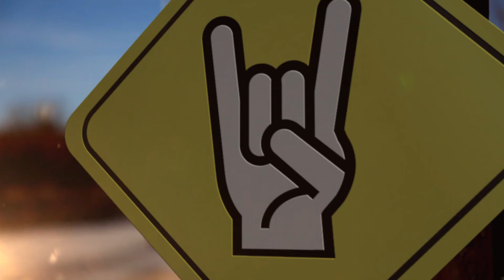LA GUARIDA ROCK - CONFERENCIA JOAQUÍN SABINA (PARTE 2)